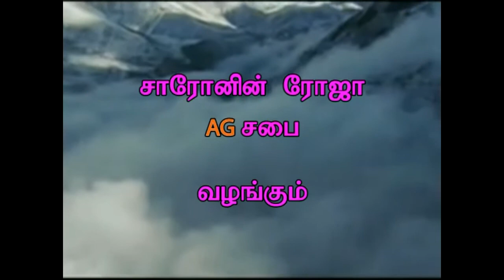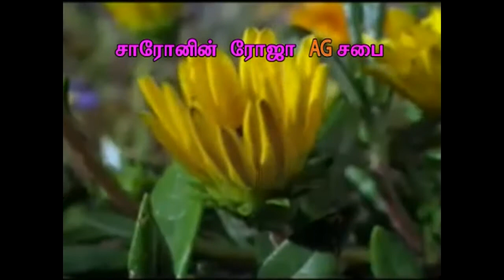1.10.2013 Promise Service